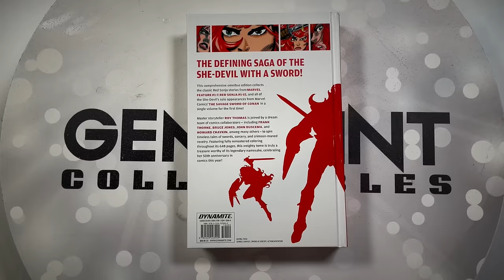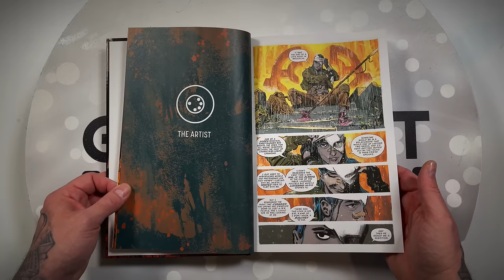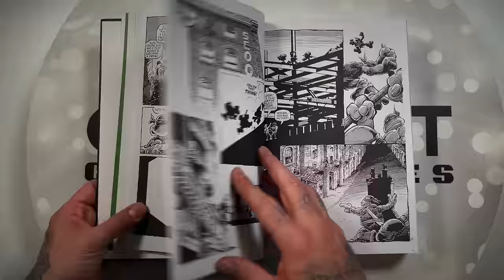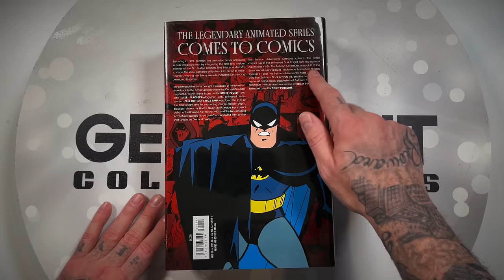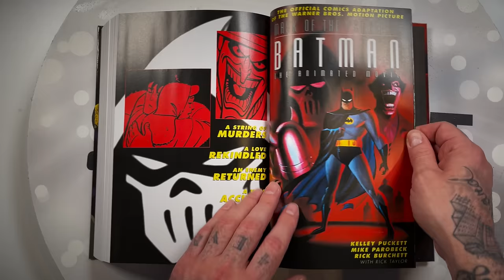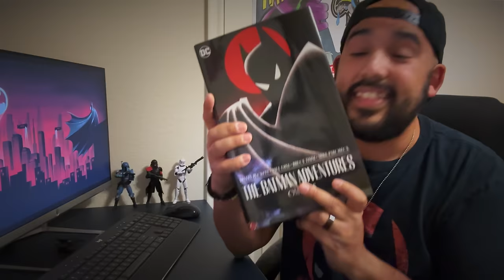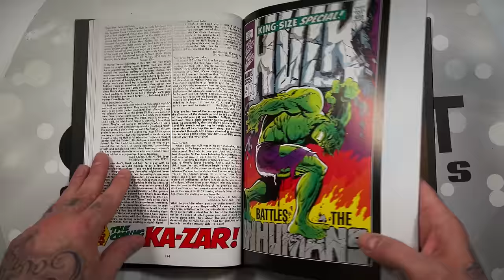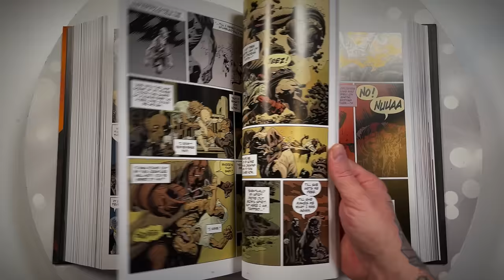Monster-Sized OMNIBUS HAUL! Batman Adventures | Hellboy | TMNT | ft. Arris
Not only do we have a Monster-Sized Omnibus haul, but we also have Arris from @variant with HIS 1ST OMNIBUS EVER!

💎 WHATNOT
Use my link to sign up and receive a $10 credit that you can use towards your first purchase on the app! You can pick up one of our exclusives for basically FREE + Shipping!

💎 COMIC TOM MYSTERY MAIL CALL
Join the community and receive comic books at random. Each box will contain an exclusive variant which can only be purchased through the mail call!